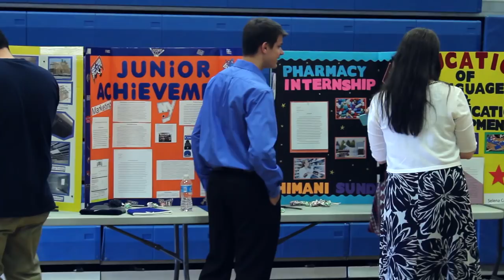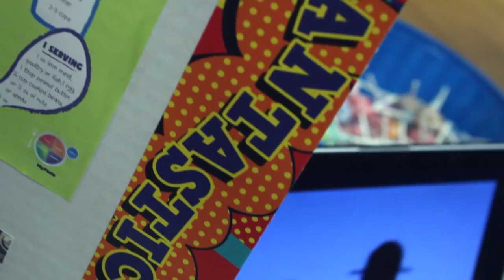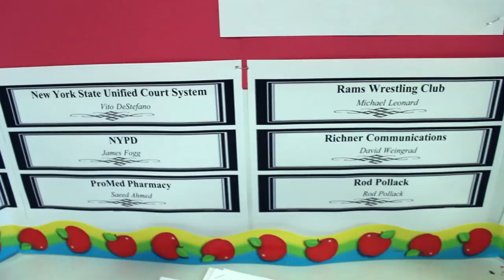East Meadow HS Sr. Project Fair 2015 Highlights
Highlights from East Meadow High School's Senior Fair on May 21, 2015.